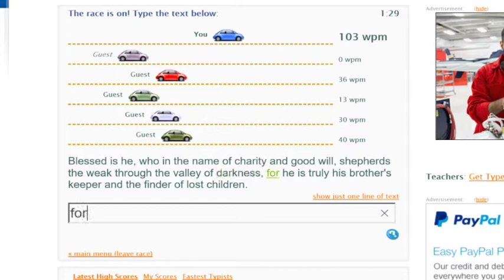123 wpm + 140 wpm 97%